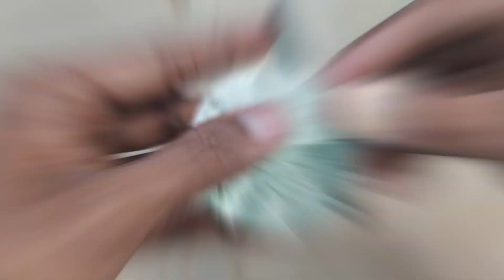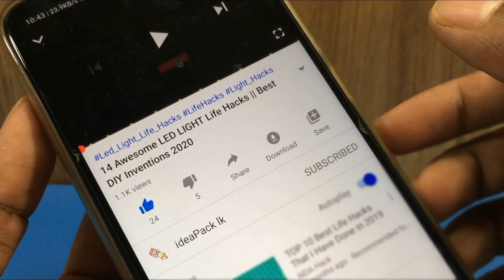Top 10 Best Life Hacks || Electric Project Ideas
smart home
diy electronics
dc motor project
robotics ideas
dc motor projects
circuit building
electric projects
 engineering fun
 motor control
 home automation ideas
robotics projects
 arduino uno
arduino motor
circuit design
 robotics
 motor control circuit
arduino projects
smart home tech
home automation